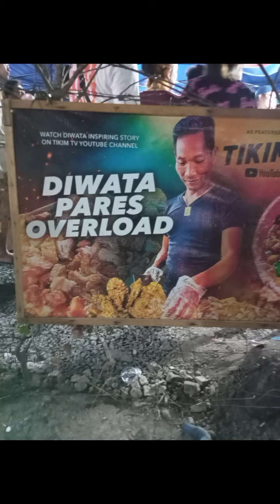Journey to Diwata PARES OVerLoad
our Experienced on Diwata PARES OVerLoad so AMAZIIIIIIIINNNNNNNGGGGGG!!! 😁🥳🎊🎉🎈everyone